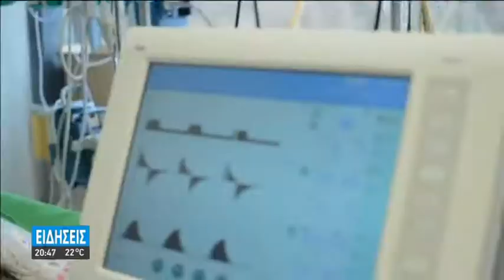ΣΥΝΑΓΕΡΜΟΣ ΣΤΙΣ ΥΓΕΙΟΝΟΜΙΚΕΣ ΑΡΧΕΣ ΤΗΣ ΚΡΗΤΗΣ ΓΙΑ ΤΗ ΝΟΣΟ ΤΩΝ ΤΡΩΚΤΙΚΩΝ ΜΕΤΑ ΤΟ ΘΑΝΑΤΟ ΤΟΥ 20ΧΡΟΝΟΥ